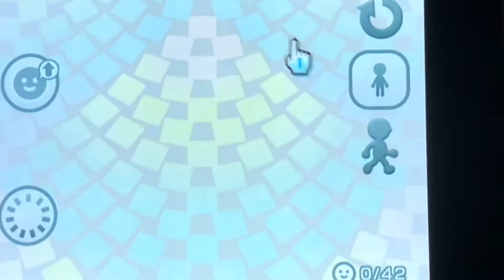Checking Out Mii Parade Out of Boredom